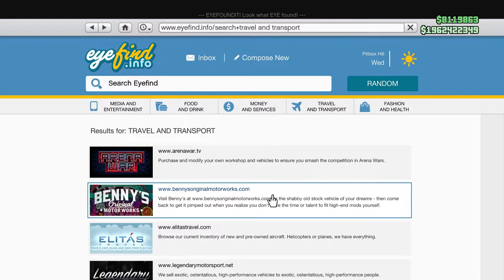New Event Week Is arrived early for this week | Triple Money & RP and more!